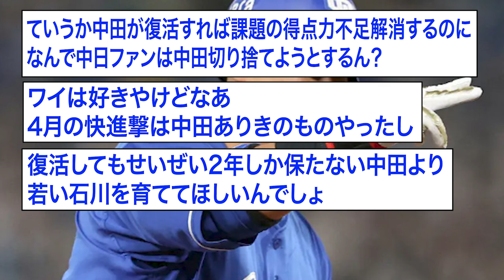中田翔(35) .225 3本 18打点 OPS.583 ← これ【2ch 5ch野球】【なんJ なんG反応】